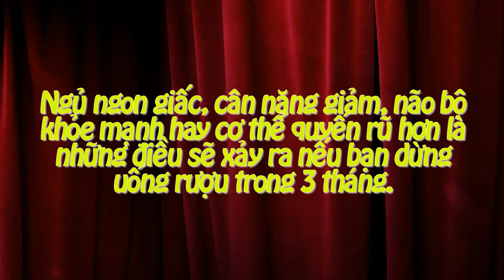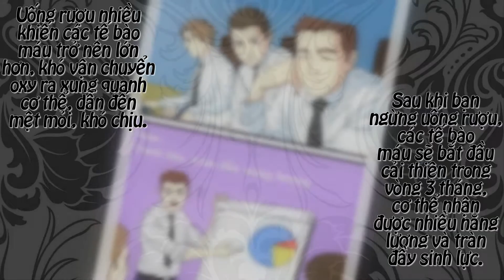Tin Tức Nổi Bật - Điều Gì Xảy Ra Với Cơ Thể Khi Bạn Bỏ Rượu?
Tin tức nổi bật trong ngày:
Điều gì xảy ra với cơ thể khi bạn bỏ rượu?
Uống rượu không tốt cho sức khỏe, nhưng không phải ai cũng biết khi bỏ rượu thì cơ thể chúng ta sẽ dần khỏe lên. Hãy cùng Tin tức nổi bật tìm hiểu nhé!
Nguồn: news.zing.vn
Lưu ý: Tin tức nổi bật Tv không sở hữu tất cả các tư liệu có trong video